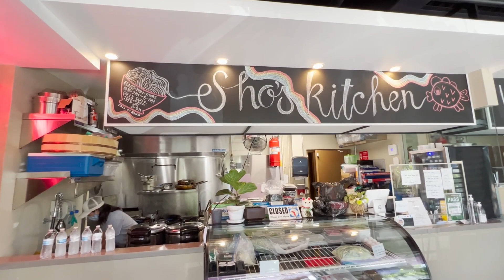@Sho's Kitchen | Behind The Scenes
Sho’s Kitchen offers reasonably-priced Japanese food such as Tonkatsu, Chicken Nanban, Tempura Rolls to name a few. Prices starting from $10. He uses local ingredients as much as possible to support local farmers and sustainability